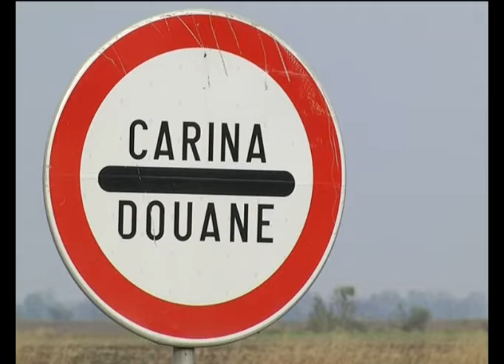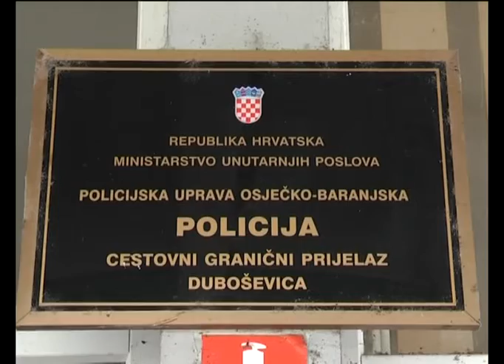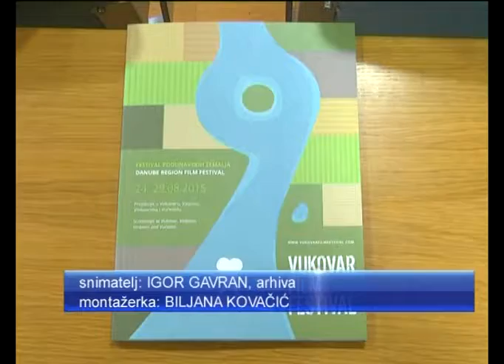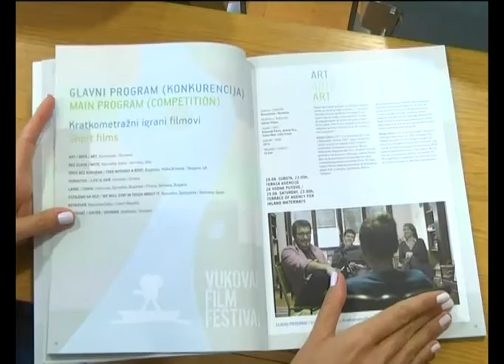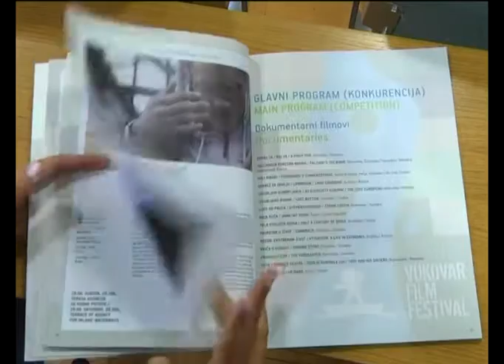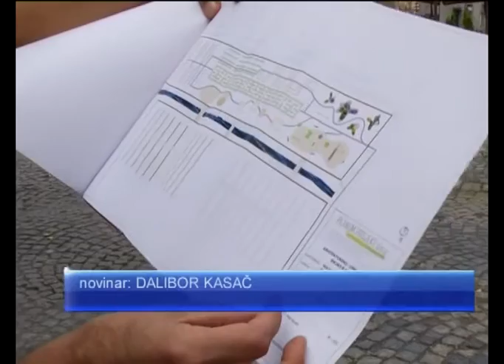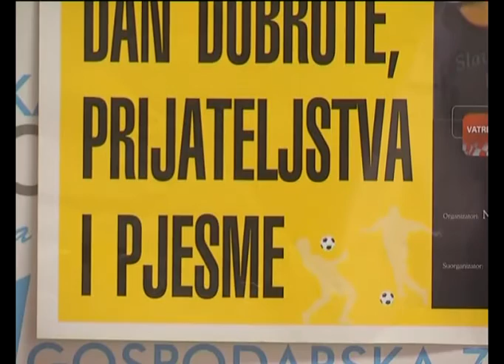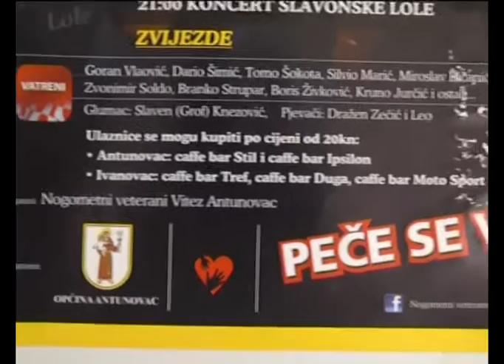DNEVNIK 21.08.2015. - Osječka televizija